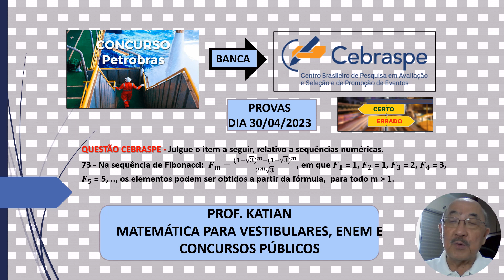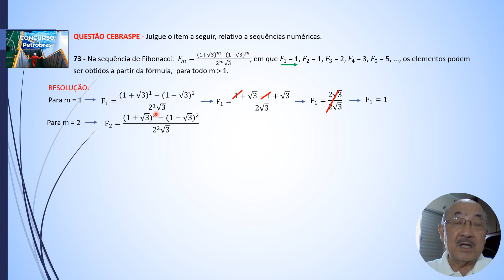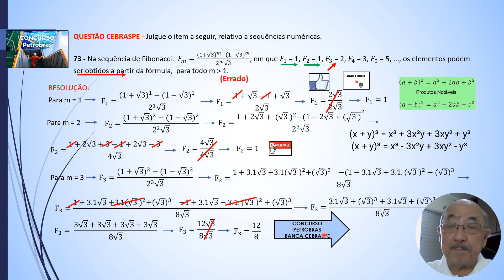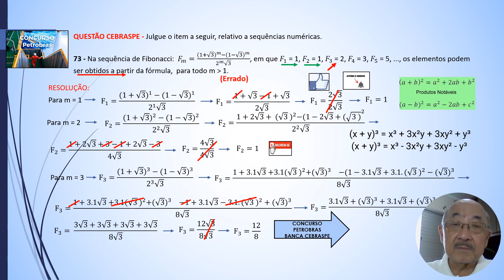AULA 47- PETROBRAS-Julgue o item a seguir, relativo a sequências numéricas-Na sequência de Fibonacci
QUESTÃO CEBRASPE - Julgue o item a seguir, relativo a sequências numéricas.
73 - Na sequência de Fibonacci:  𝑭_𝒎=((𝟏+√𝟑 )^𝒎−(𝟏−√𝟑 )^𝒎)/(𝟐^𝒎 √𝟑), em que 𝑭_𝟏 = 1, 𝑭_𝟐 = 1, 𝑭_𝟑 = 2, 𝑭_𝟒 = 3, 𝑭_𝟓 = 5, .., os elementos podem ser obtidos a partir da fórmula,  para todo m maior que  1.